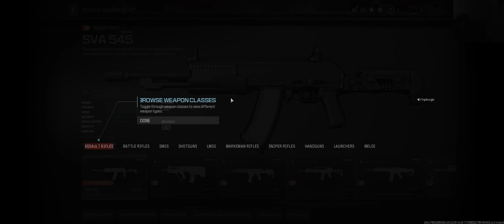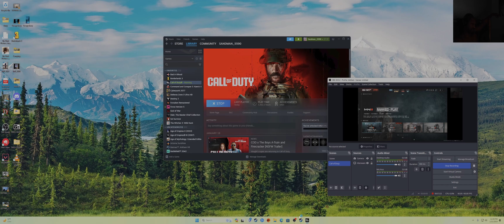Teaching zombie glitch